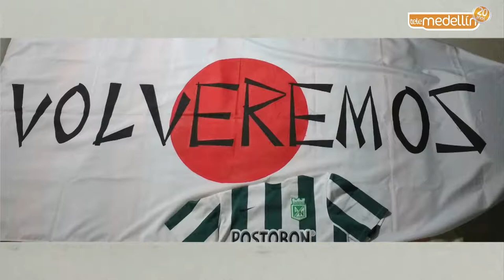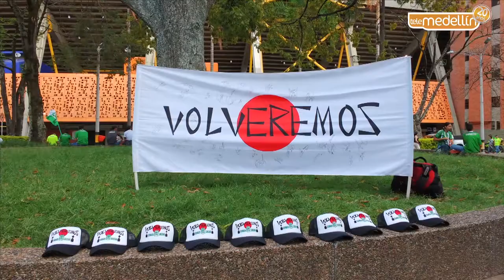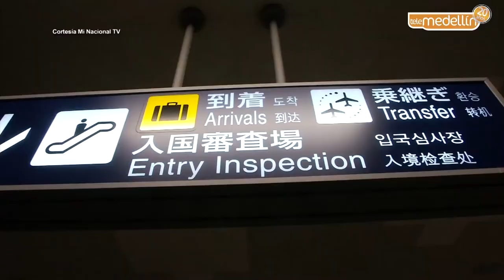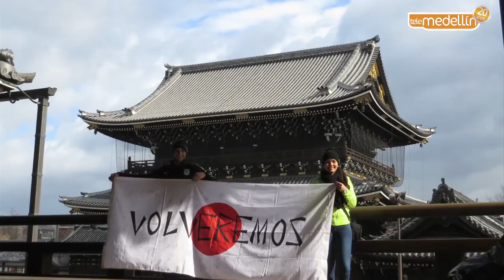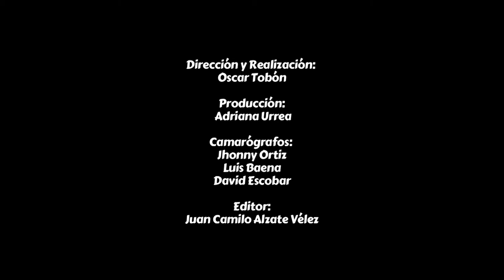Capítulo 9 - Emprendimiento verdolaga LDS [Del Barrio a la Cancha 2017] Telemedellín